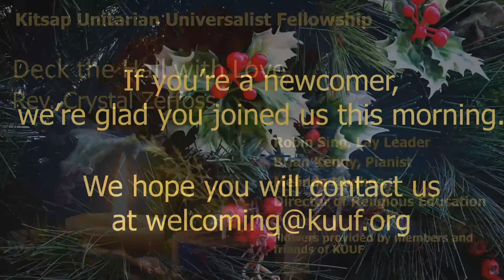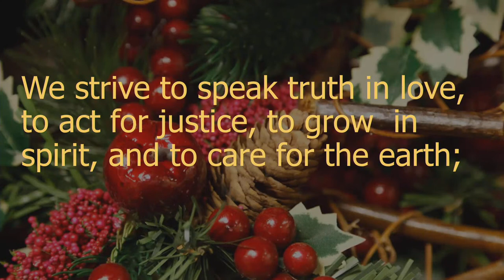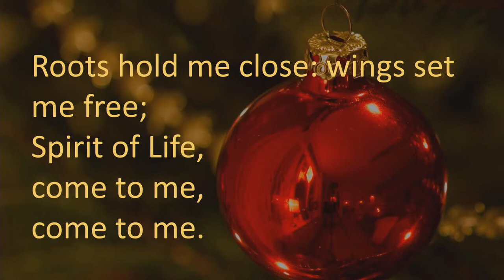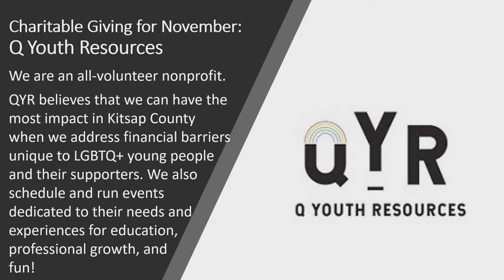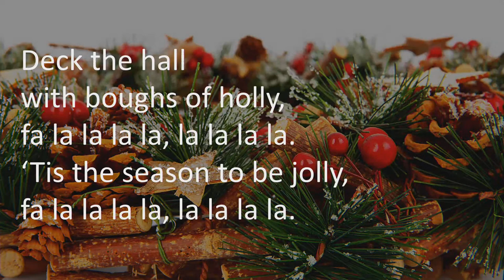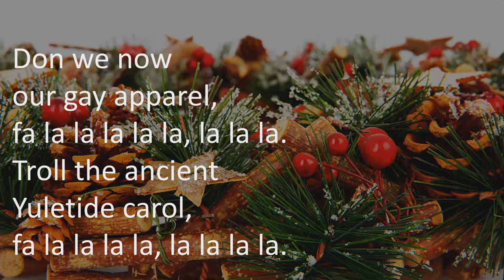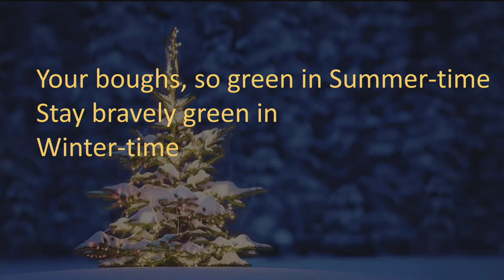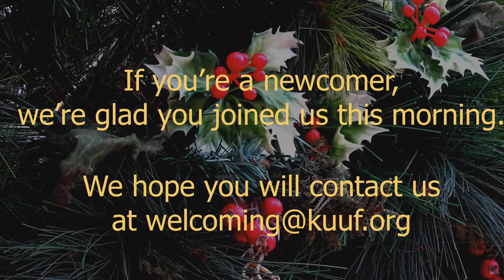Love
Rev. Crystal Zerfoss presents a multigenerational service
Join us next Sunday as Rev. Crystal Zerfoss presents a multigenerational service about love!

Rev. Crystal Zerfoss serves as Kitsap Unitarian Universalist Fellowship's 3/4 time Minister, as well as serving the Inland Northwest Unitarian Universalist Community in Spokane 1/4 time. She speaks in the KUUF pulpit twice a month and is available for pastoral care, personal meetings, and rites of passage.